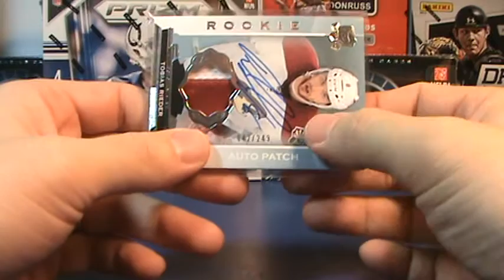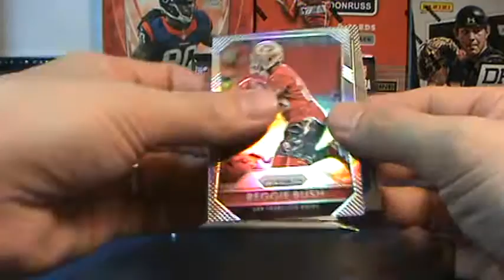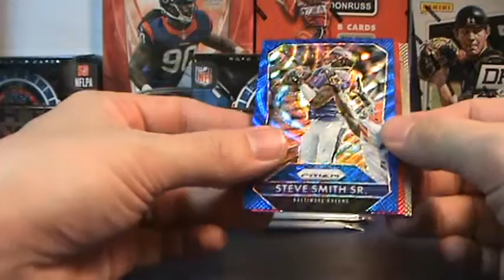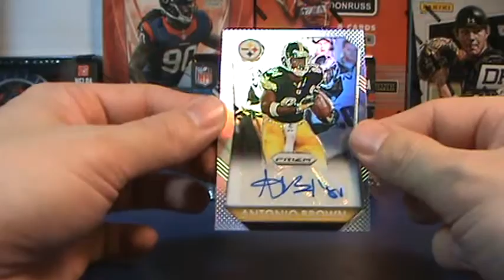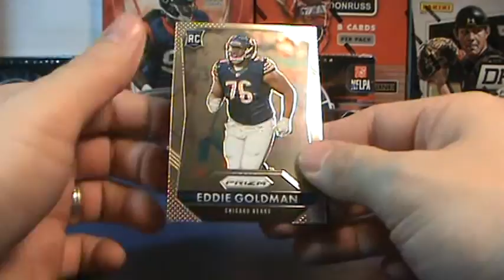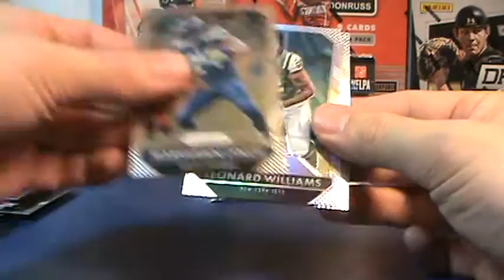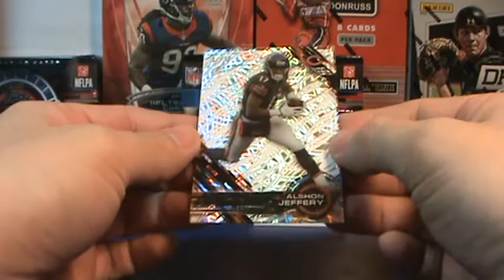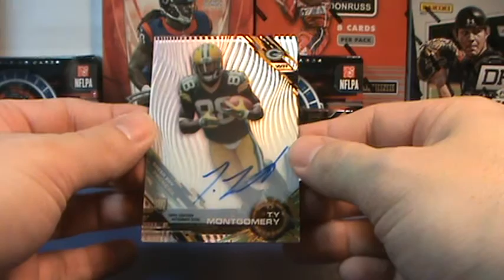2015 Panini Prizm Football - Break #108